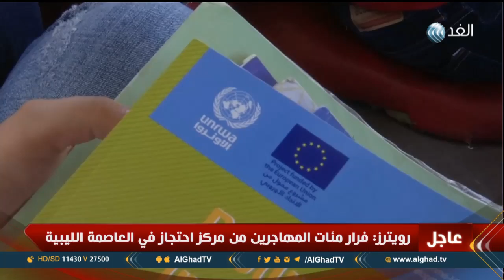تقرير | رغم الأزمة المالية.. أجواء احتفالية بمدارس الأونروا في لبنان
تعاني المدارس التابعة للأونروا في لبنان من أزمة اقتصادية جراء الإجراءات التعسفية الأخيرة التي اتخذتها الإدارة الأمريكية بقطع المساعدات المقدمة للوكالة وعلى الرغم من ذلك فتحت المدارس أبوابها للاحتفال بالعام الدراسي الجديد ... المزيد من التفاصيل عبر التقرير المصور.